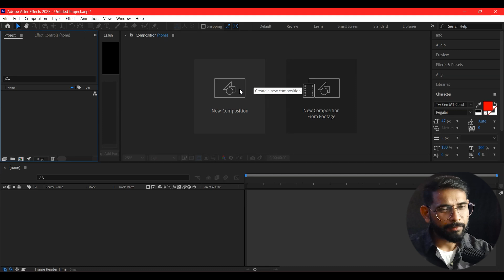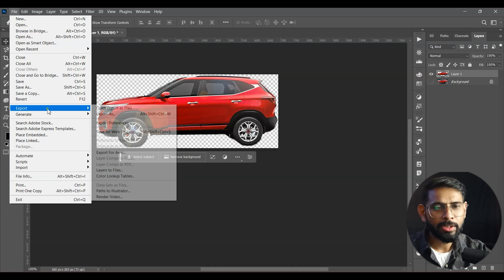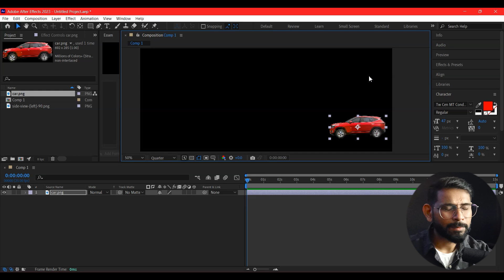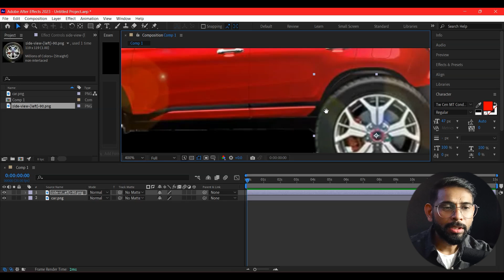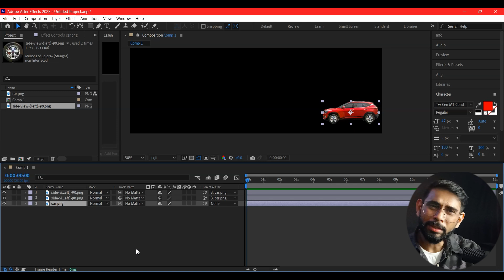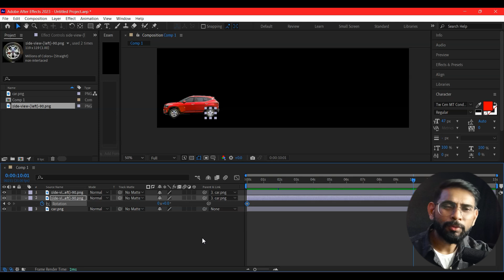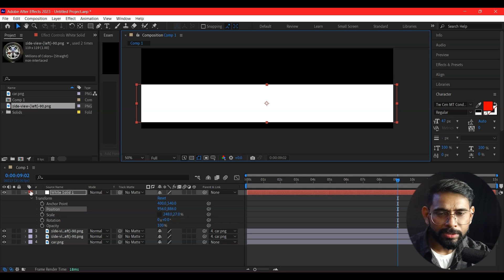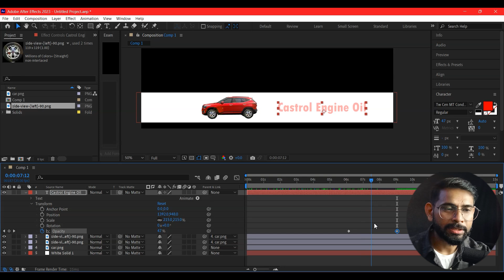After Effects Class - 2 , Basic Animation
In this tutorial I am going to showe how to create a simple animation in After Effects.